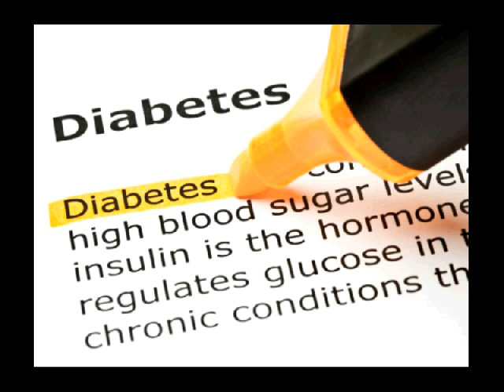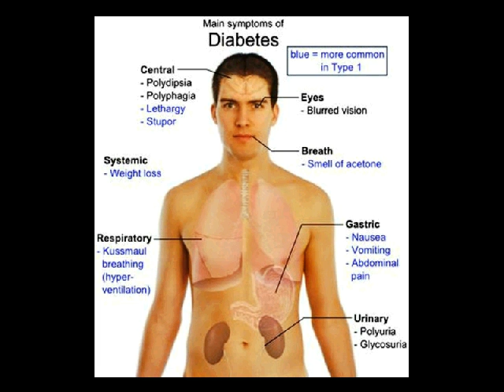leaflet diabetes melitus